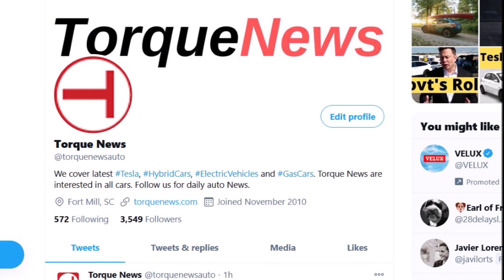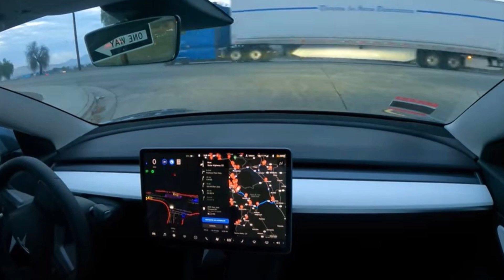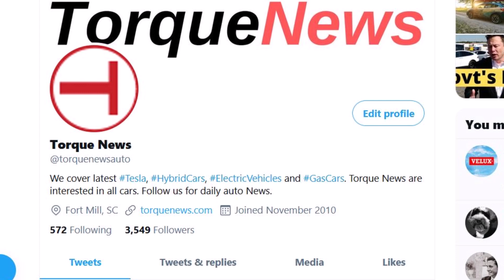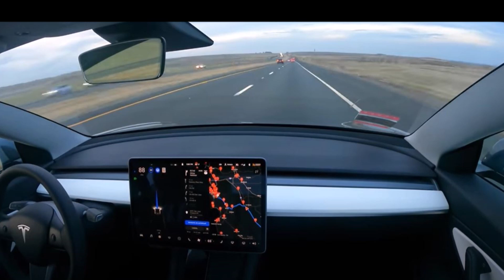Tesla Model 3 FSD Completes LA to Silicon Valley Trip Without Intervention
Tesla's Full-Self Driving feature showcased a remarkable achievement driving a Model 3 from LA to Silicon Valley with zero human intervention. That's a 358-mile trip across California with almost no human intervention.

"Tesla Autopilot FSD Beta drives from Los Angeles to Silicon Valley with zero interventions. Started at SpaceX headquarters in Los Angeles (Hawthorne) and made one charging stop in Kettleman City before arriving in San Jose. Absolutely 0 human driving for the entire 6 hour trip. Only thing the driver had to do was charge the car –– about 1 minute and 15 seconds of human control over a 6 hour drive. The fact that it made it all the way down to Los Angeles and then back up with zero intervention suggests that this is more than just luck. The software is getting better. This drive was even better than the last one, although there were still many mistakes and areas for improvement that didn't require a disengagement. Can you spot them? Will try and post raw 1x footage if I can as well," wrote Whole Mars Catalog on his Youtube Channel, the video reference of which is below.

Tesla’s FSD feature has only been released for a few months to a limited number of careful Tesla drivers in a Beta Test, but the improvements in the advanced driver-assist suite’s capabilities have been significant. "This is largely due to Tesla’s constant stream of over-the-air updates that include improvements for the FSD beta, as well as the massive amount of real-world driving data gathered by the growing Tesla fleet every day," writes Maria Merano at Teslarati.com.

This is an incredible achievement by Tesla full-self driving feature and you can see the FSD has been improving week by week, if you have watched other Beta testers.